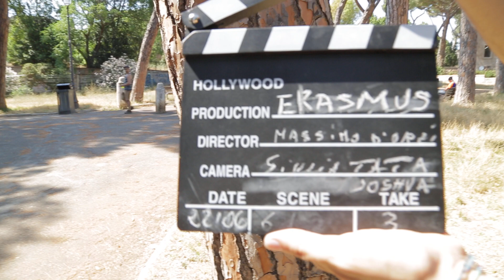22 June Film Scena 6 terza Masssimo D'orzi.MOV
22 June Film Scena 6 terza Masssimo D'orzi.MOV